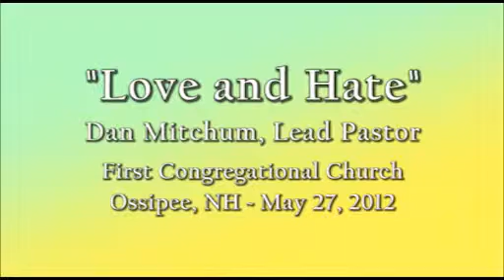FCCO 05-27-2012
Morning worship service First Congregational Church, Ossipee, NH, Memorial Day Weekend, May 27, 2012. Speaker, Dan Mitchum, Lead Pastor